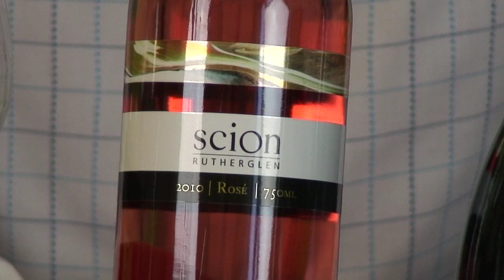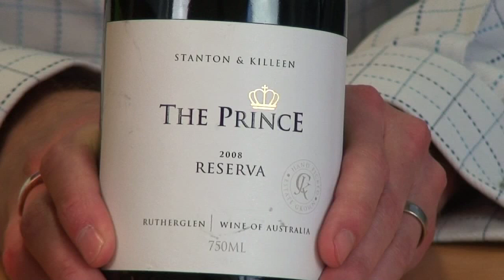Wine Week 192: Around Rutherglen (and beyond).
Last week Danny was up around Rutherglen. While the region is definitely best known for its stunning fortifieds and bold durifs, Danny brought back a couple of wines that break the mould. The first is a rosé from Scion that's bone dry despite being made from a grape more normally associated with sweet whites. Then there is the Stanton & Killeen Prince Reserva, a wine made for the table with grapes normally associated with Portuguese fortified wines. In between Brad takes us over to the over side of Australia with a great value Shiraz from Xabregas in the Great Southern region of WA.